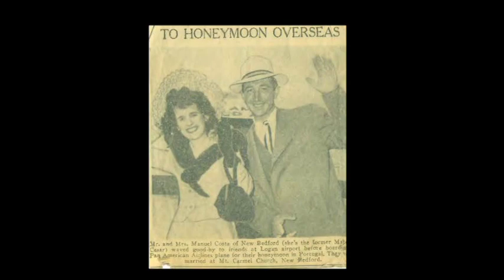Video Tribute For Manuel Costa